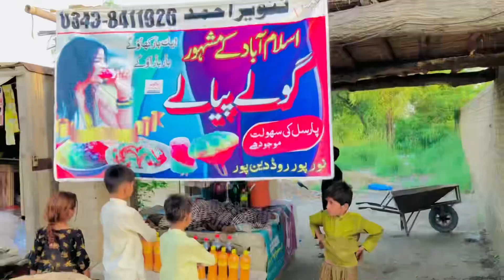Goly Pialon Maen Aesi Knci Chiz Yh Dalta Hay Ap jaan kr Heran Hojaien Gay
Daily vlogs
Ibrahim fani vlogs
Viral vlogs
Villiage vlogs
Trending vlogs
Vella munda
Vella munda vlogs
Vella munda and Khizar Omer meet up
Vella munda and malik Rizwan Vlogs
Today vlogs
Funny vlogs
Vella munda Marraige vlogs